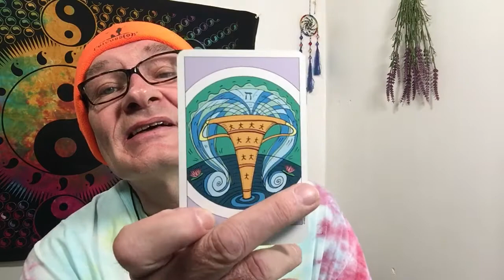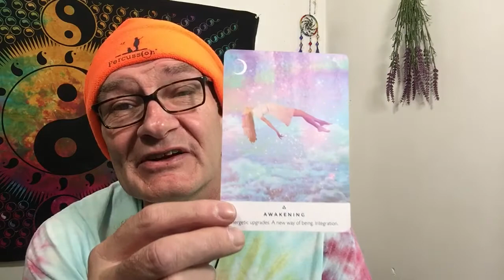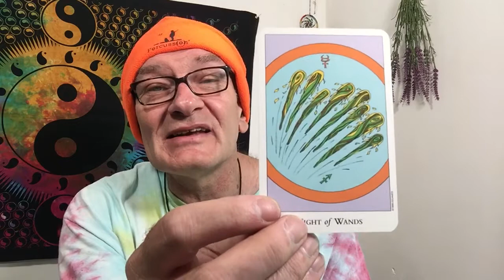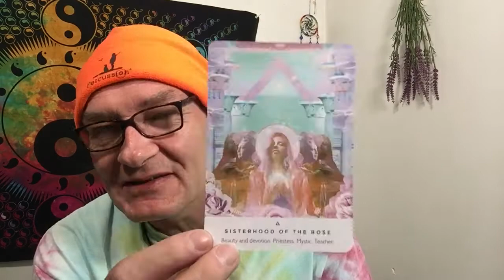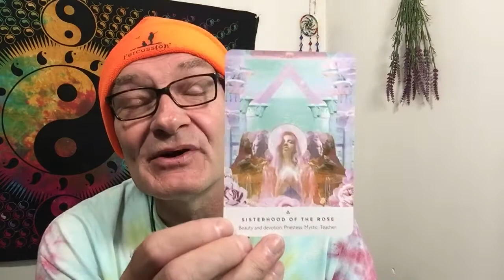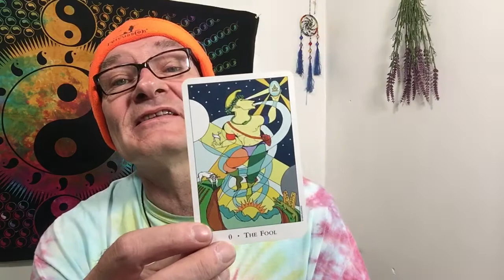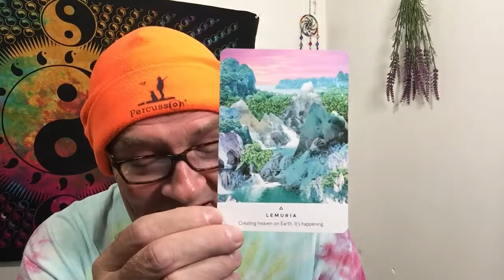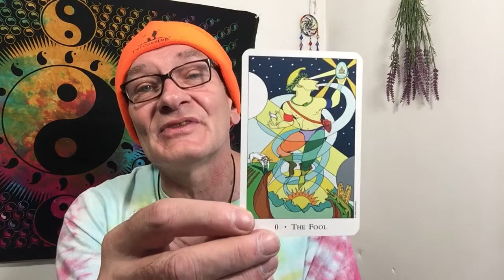Taurus Got Your Boots On? August 1-7 2019 Reading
3 card Tarot for Taurus, August 2019. In this reading, things just keep speeding up, got your boots on? You're gonna need them!
This week with Tarot Of The Sephiroth by Dan Staroff, Josephine More and Jill Stockwell, a deck based around the Kaballah Tree Of Life. Plus oracle cards, psychic reading.